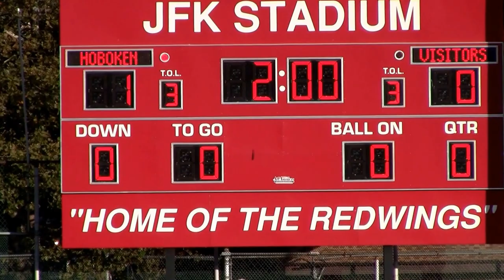North Bergen vs Hoboken Girls Soccer 1st Half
Bruins 3 - Redwings 1